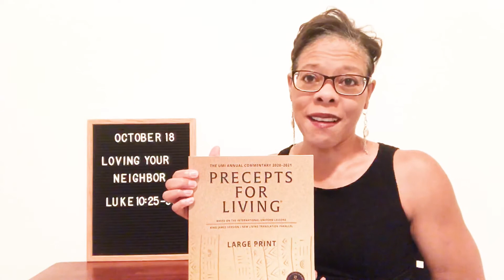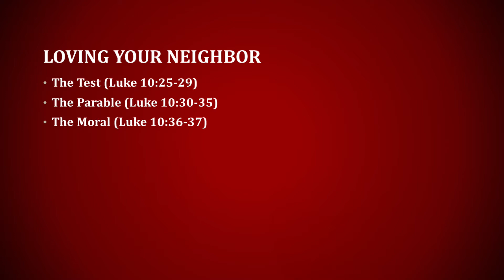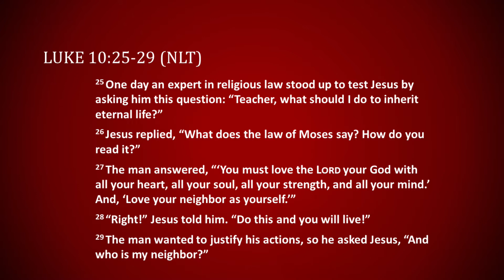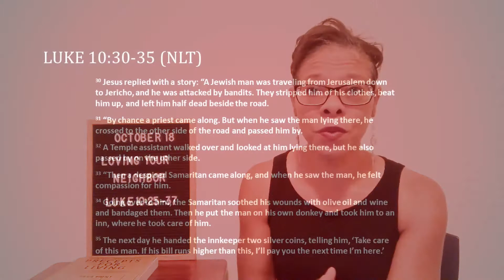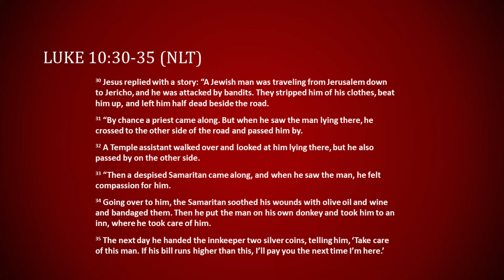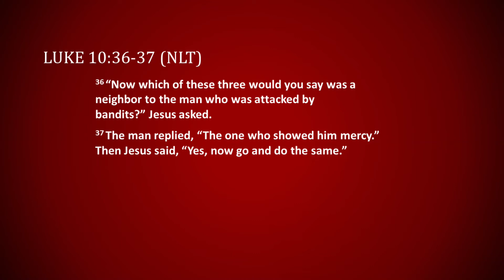Loving Your Neighbor - Church School Lesson - October 18, 2020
Loving Your Neighbor (Luke 10:25-37) - Church School Lesson - October 18, 2020